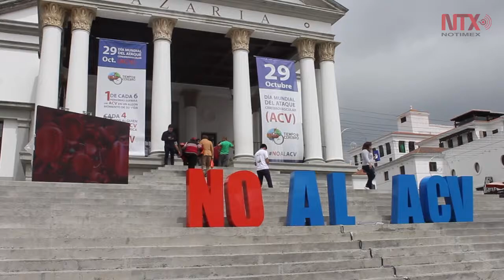Campaña en Guatemala de prevención contra ataque cerebrovascular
La campaña, puesta en marcha con motivo del Día Mundial de Ataque Cerebrovascular busca generar conciencia entre la ciudadanía y conocer los factores de riesgo